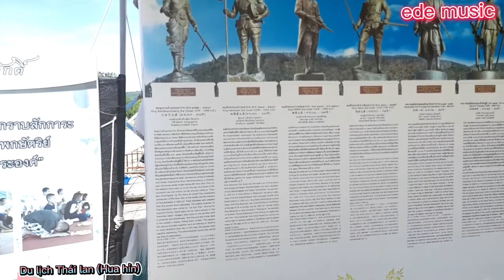🔴Du lịch vui chơi giải trí (Hua hỉn)vlog cá nhân